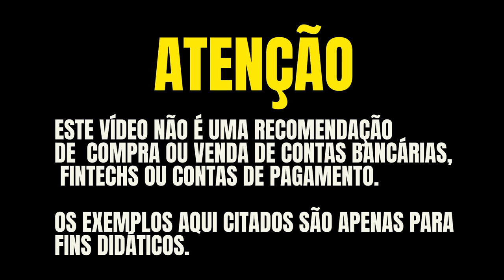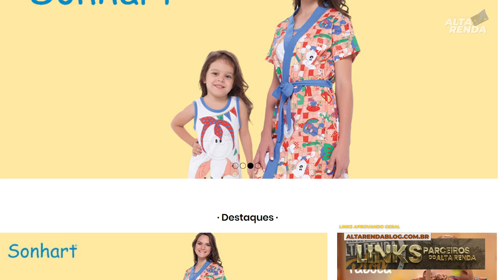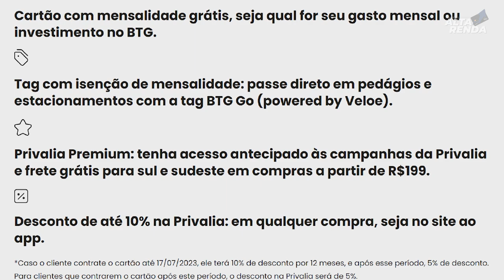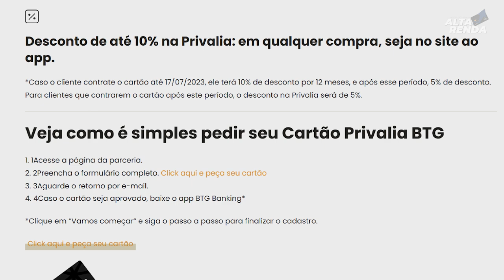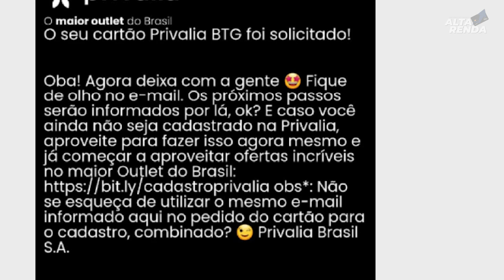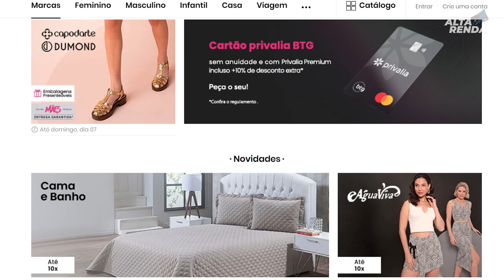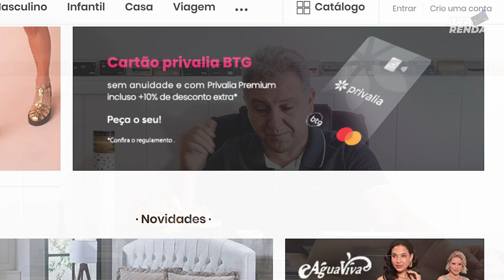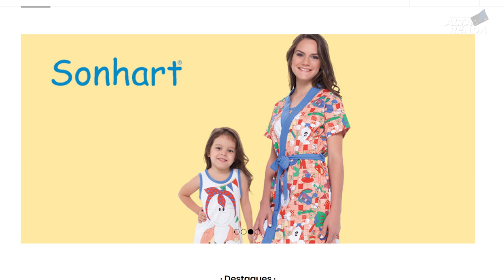💳NOVO CARTÃO DE CRÉDITO PRIVALIA DO BTG! CARTÃO SEM ANUIDADE INTERNACIONAL, SERÁ QUE VALE A PENA?